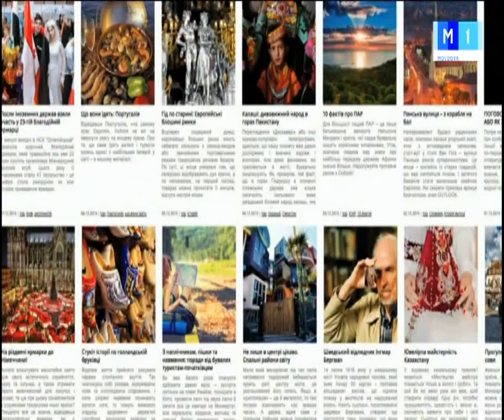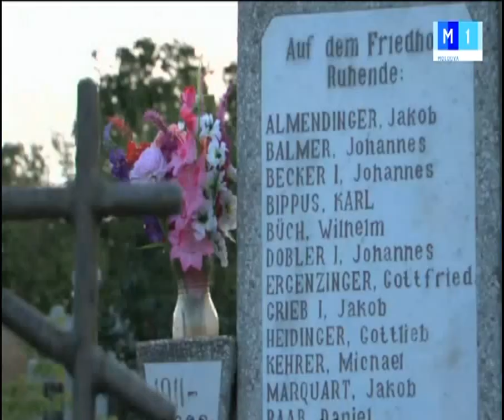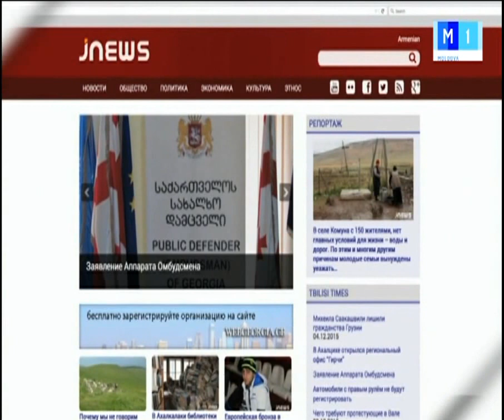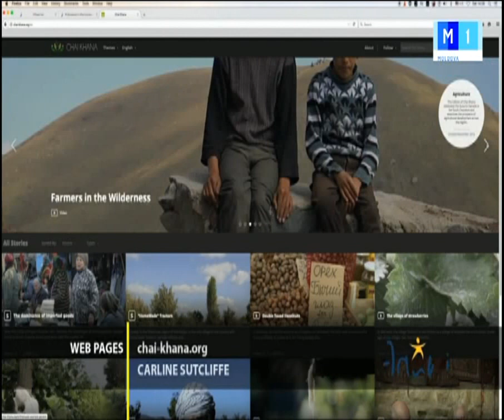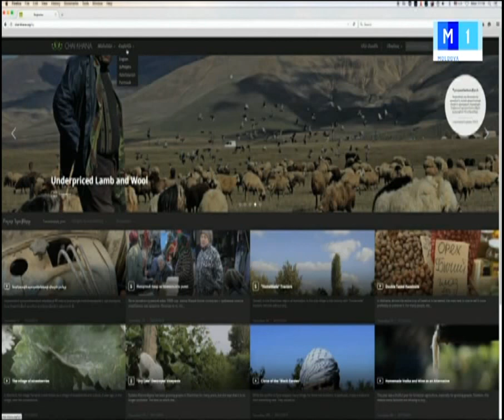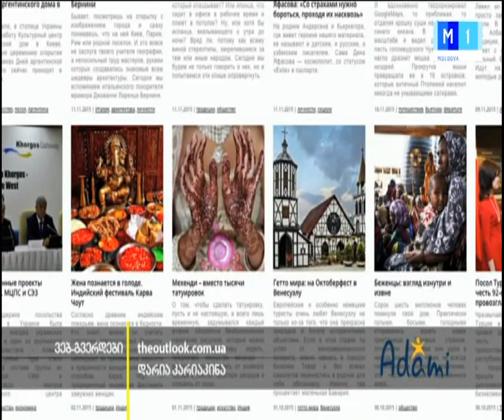ADAMI TV Moldova 1